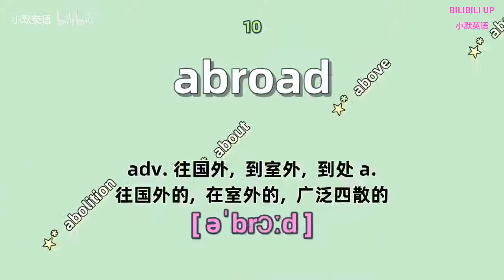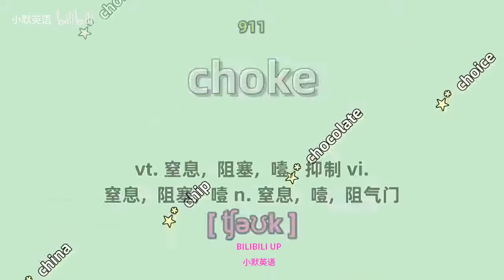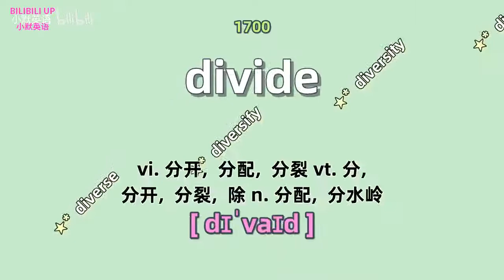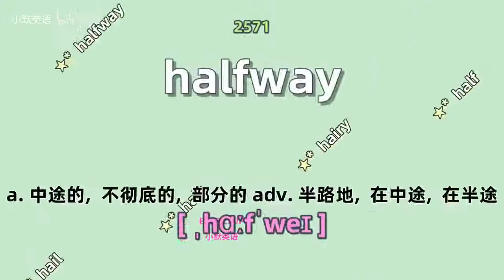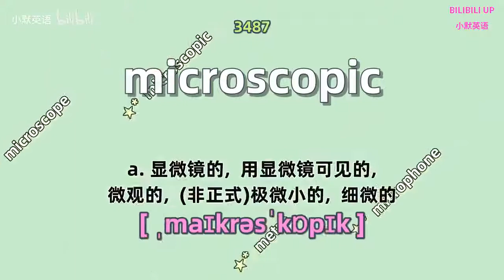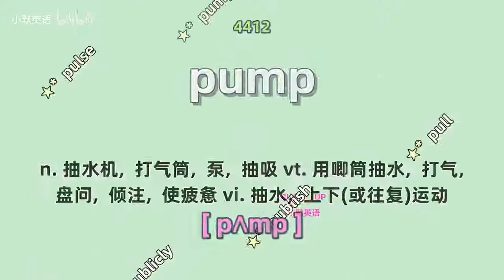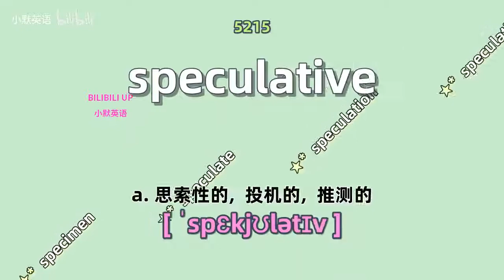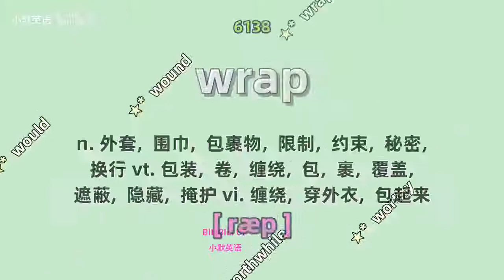准大一必刷‼️英语四级考纲词汇仿流星雨版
仿流星雨版
按照2016修订版英语四六级考试大纲制作。此视频把2016修订版中的标星单词（六级词汇）全部去掉。仅保留了非星标单词 6174个单词（四级词汇）。适合总复习速刷使用。使用过程中，如果遇到不会的随手拿个小本本记下来才有效果哦！
绿色护眼模式更加爱护您的眼睛。 背景学习音乐提高您的记忆水平。